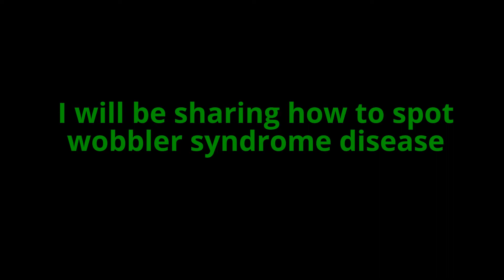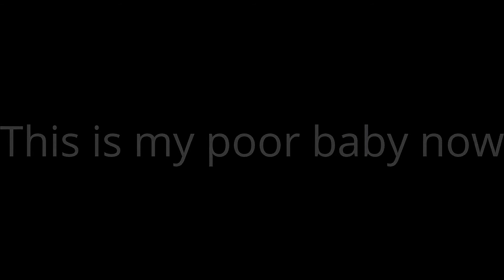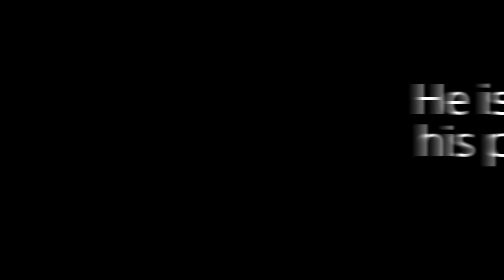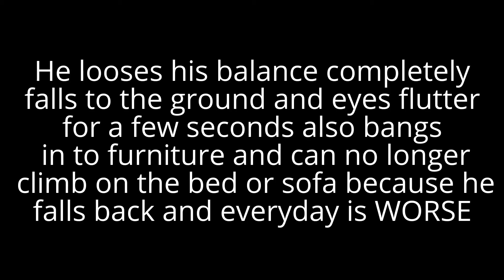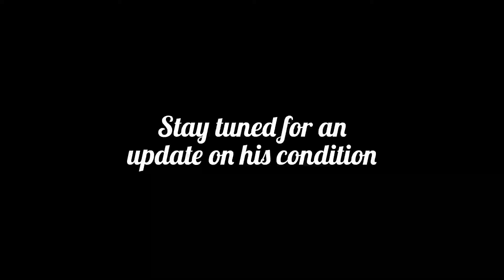My Pit bull has wobbler syndrom (How to spot symptoms)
Pitbull, Wobblers Syndrom